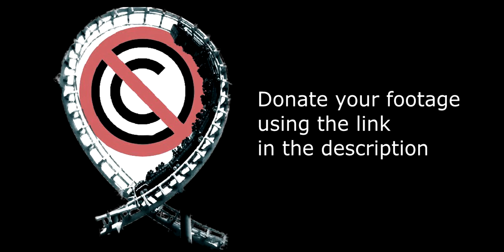Der Schwur des Kärnan - No Copyright Footage (Hansa-Park) by Pantomas PG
Der Schwur des Kärnan is a Gerstlauer Infinity coaster that opened at Hansa Park in 2015.